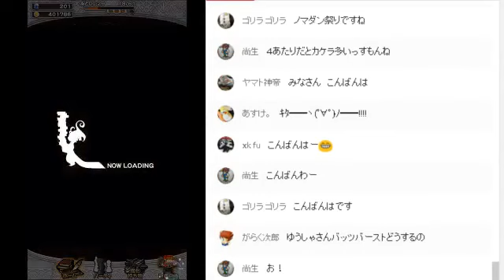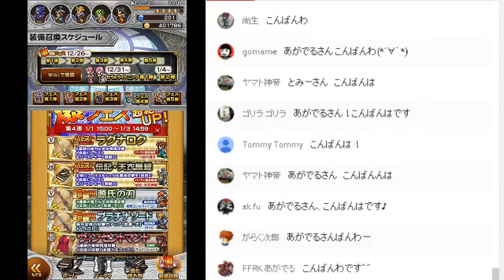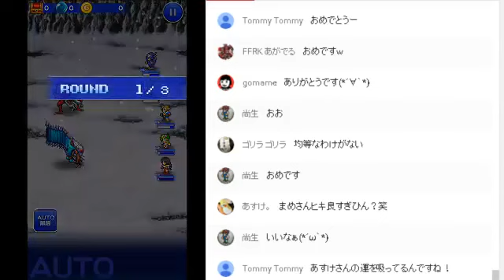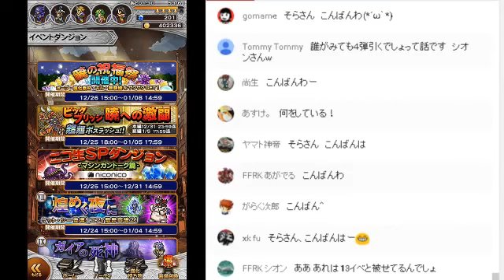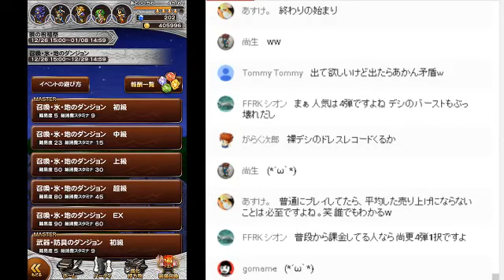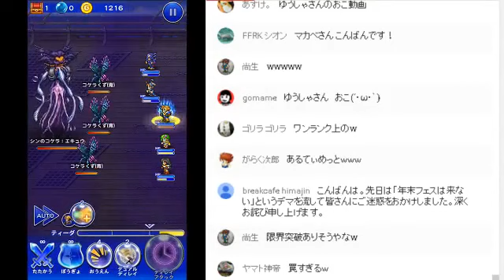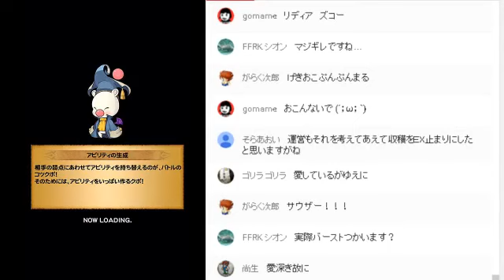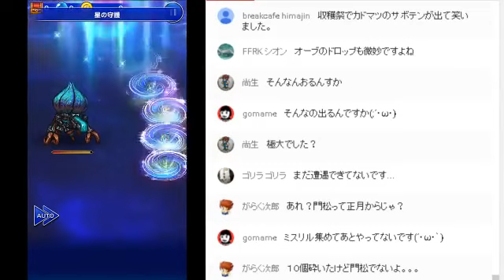【生FFRK】爆フェスに怒り超絶二倍アップでもの申す動画【株主目線】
このゲームが好きだからこその個人的な見解です。